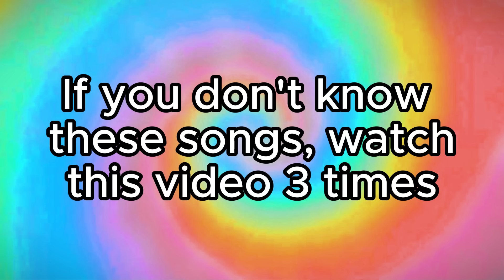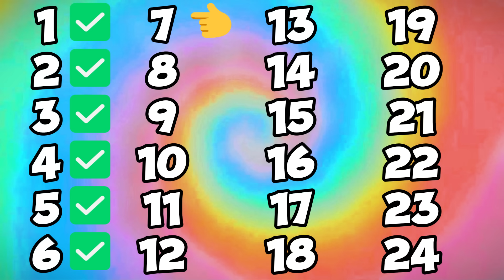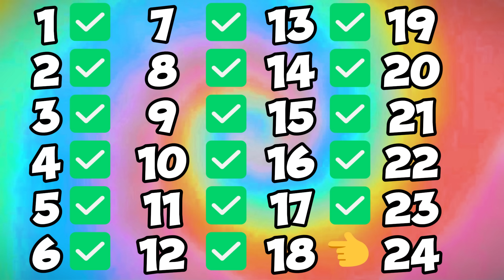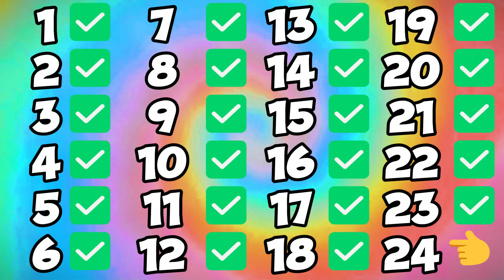If you don't know these songs, watchthis video 3 TIMES !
You MUST know these songs ! 🙃